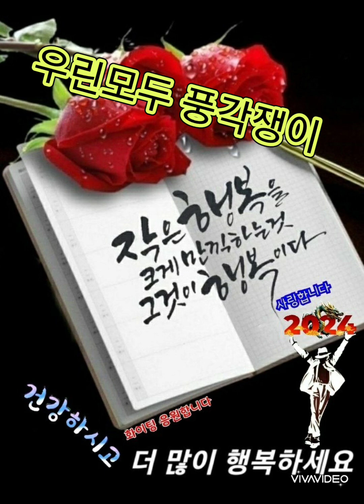우리모두풍각쟁이신나게살아봅시다#